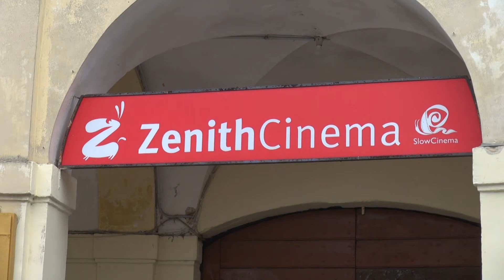Cinema e Covid, il cinema Zenith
A cura di Giulio Ucciero